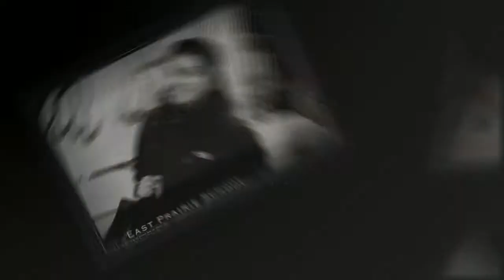Teacher Appreciation Week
123DanielPhotography.com